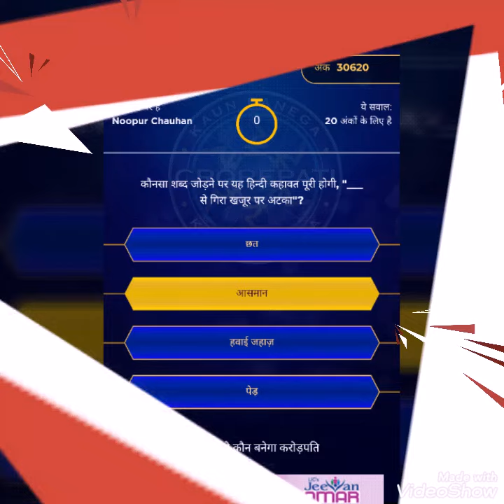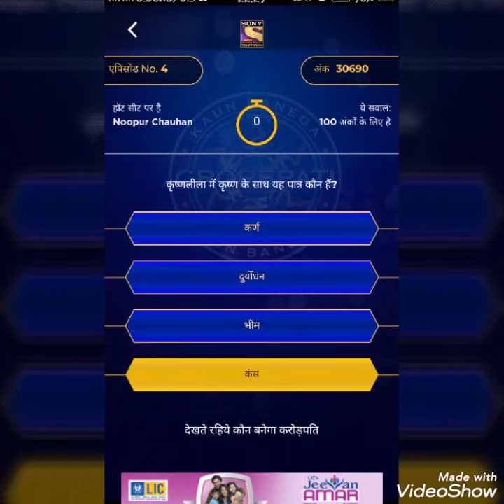kbc2019 KBC 2019 SEASON 11 - EPISODE 4 final set questions - Noopur Chauhan on Hot Seat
Questions and answers of fourth episode of KBC 2019. Kbc Play along 2019.